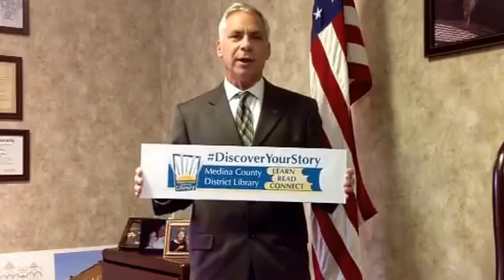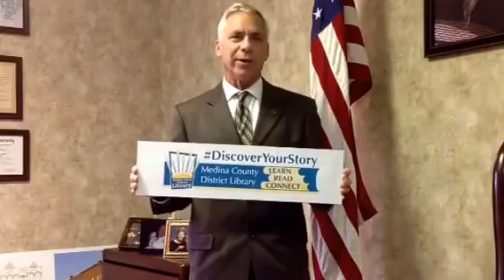MCDL Discover Your Story - Medina Mayor, Dennis Hanwell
Medina County District Library invites you to Discover Your Story.
Share your story with MCDL!